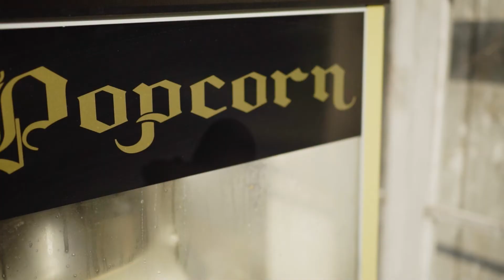Fun Food | Concorto video promo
Non c'è cinema senza popcorn.